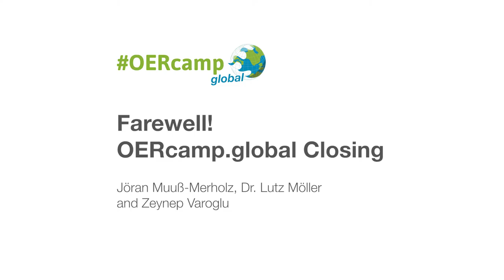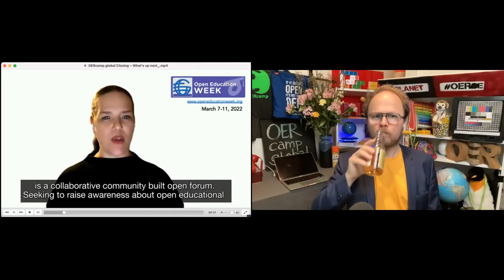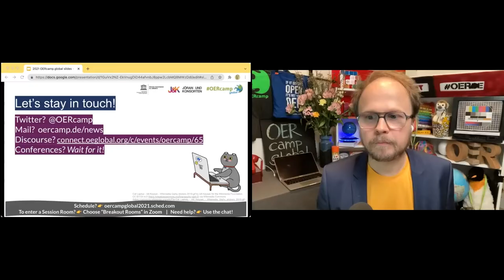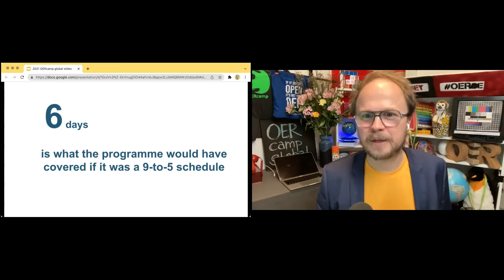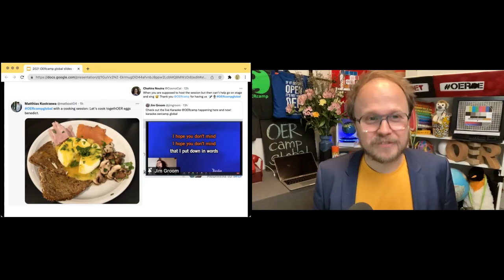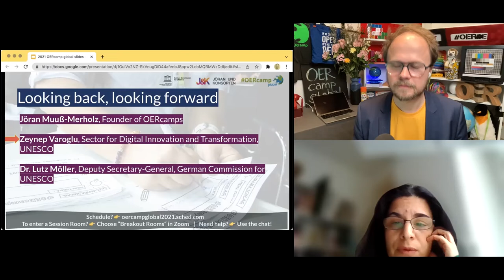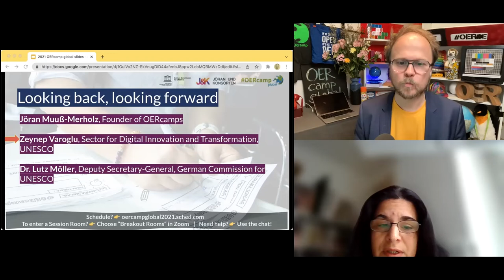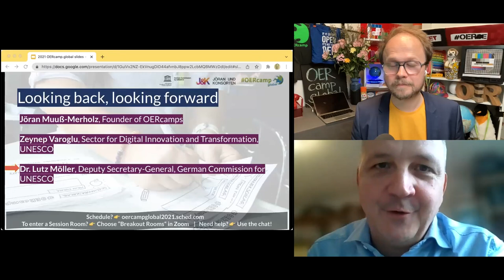Farewell! OERcamp.global Closing | Recording from OERcamp.global 2021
Wait, are 48 hours really over already? Not, not really. This is the last hour of OERcamp.global. We will have an outlook on what’s happening next in the world of Open Education and OER on a global level. And we look back at what will have happened in the last 47 hours of OERcamp.global, what we’ve learned and maybe what happend behind the scenes.

Zeynep Varoglu, Sector for Digital Innovation and Transformation, UNESCO (Speaker)
Dr. Lutz Möller, Deputy Secretary-General, German Commission for UNESCO (Speaker)
Jöran Muuß-Merholz, Founder of OERcamps (Host)

Farewell! OERcamp.global Closing
at OERcamp.global 2021, Dec. 2021